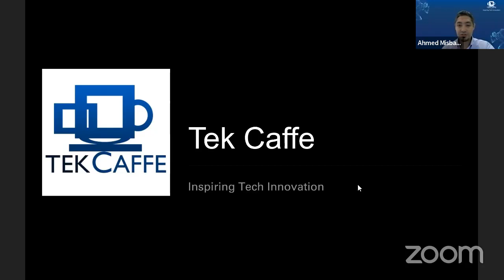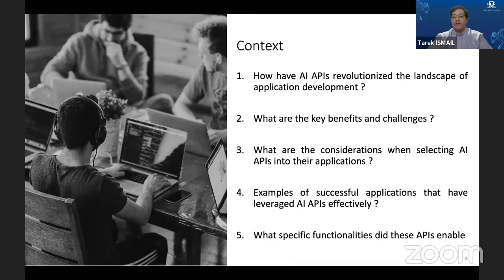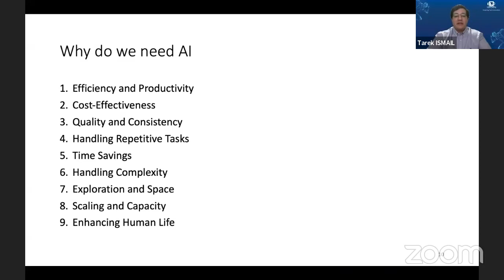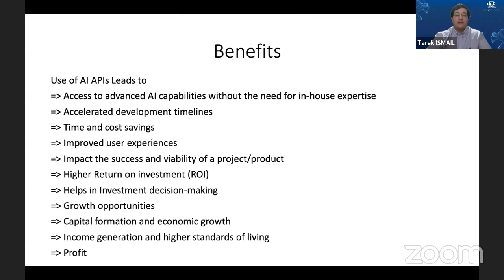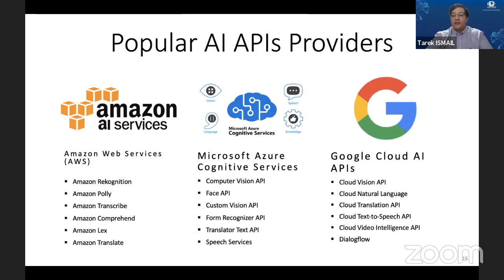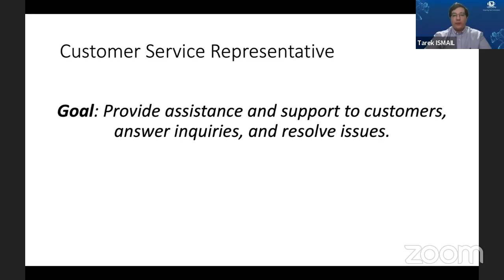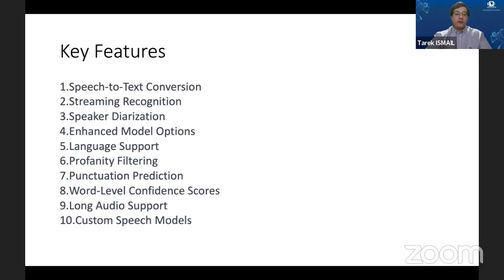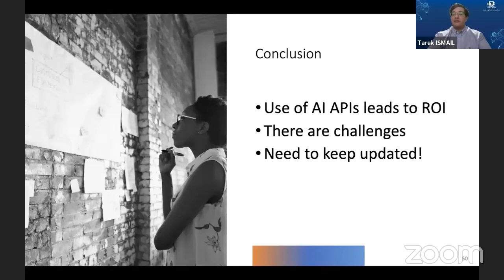6 Great APIs for Developing AI-based Applications (in Arabic)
In this session, we will explore six powerful APIs that can revolutionize the way you build AI-based applications.

Discover the cutting-edge capabilities of these APIs and how they can seamlessly integrate into your application. From natural language processing to computer vision and machine learning, each API offers unique functionalities to enhance your applications and empower them with advanced AI capabilities.

Whether you're a seasoned developer or new to the world of AI, this session will provide valuable insights and actionable tips to accelerate your AI-based application development. Don't miss this opportunity to stay ahead of the curve and harness the power of these six great APIs to create intelligent, innovative applications. Join us and take your AI projects to the next level!